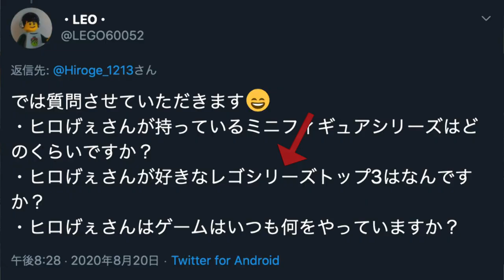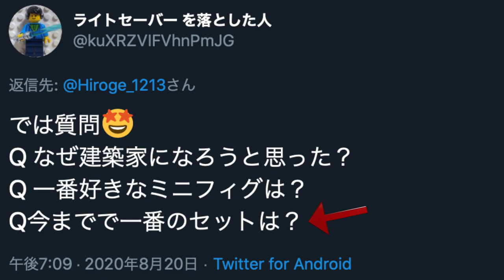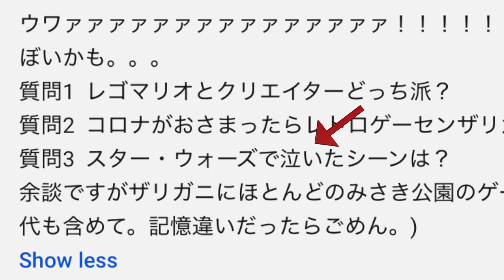【ほぼ1年ぶり！】ヒロげぇの質問コーナー！！！Hiroge's question corner! !! !!